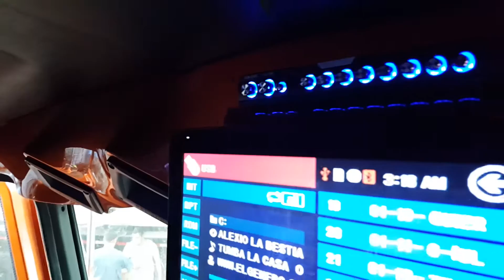Prv audio loud truck